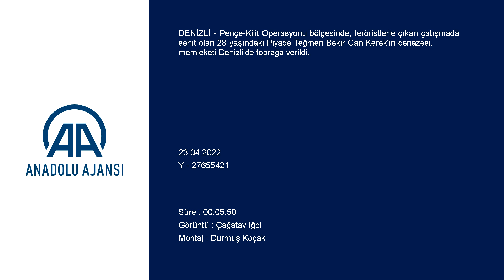Şehit Piyade Teğmen Bekir Can Kerek, Denizli'de son... - Denizli Haberleri - HABERDENİZLİ.COM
Pençe-Kilit Operasyonu bölgesinde teröristlerle çıkan çatışmada şehit olan 28 yaşındaki Piyade Teğmen Bekir Can Kerek'in cenazesi, memleketi Denizli'de toprağa verildi. Haber Denizli Youtube Kanalı